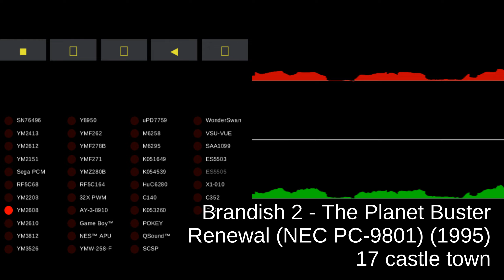Brandish 2 - The Planet Buster Renewal (NEC PC-9801) - track 17 castle town